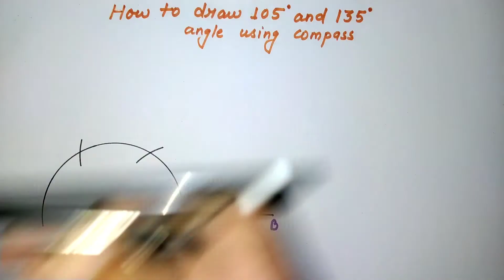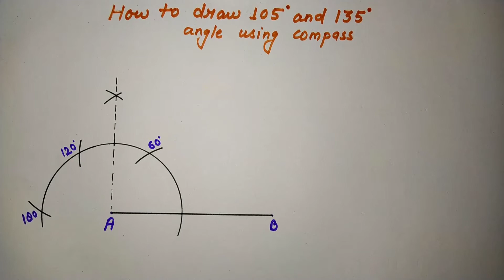how to make angles of 105 and 135 with compass ( part IV )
In this video you are going to learn how to draw angles of 105 and 135 degree with compass and ruler @SharpneR Edutorial
this is 4th part of the video and next will be uploaded soon, any query can be asked in comment section.

"Keep growing Keep learning" with SharpneR edutorial.